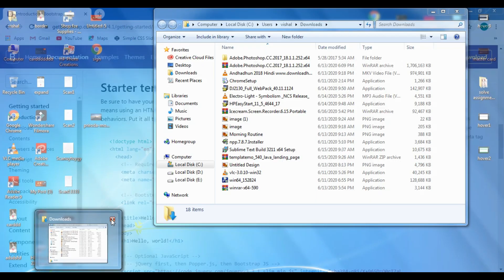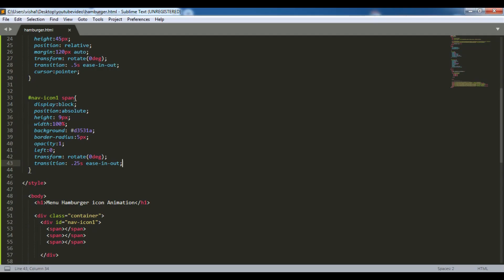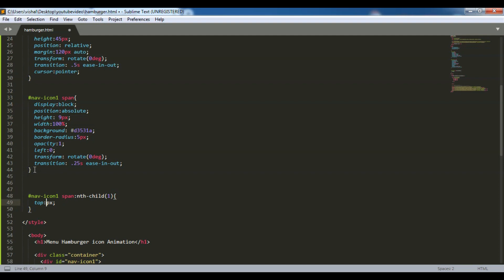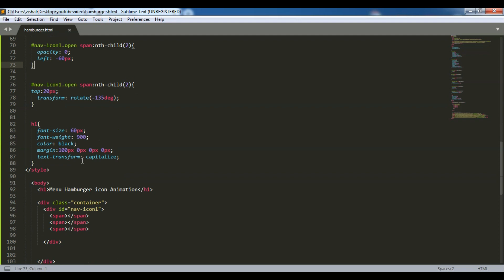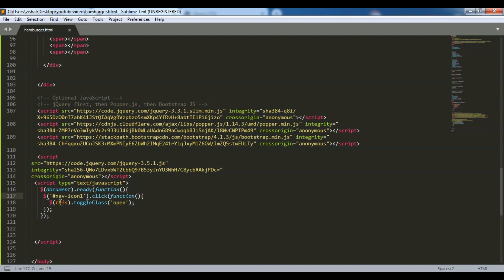Animated Hamburger Menu Tutorial - CSS Effects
Online Tutorial web design
Hamburger Menu Icon Animation

JQUERY, JAVASCRIPT, PHP